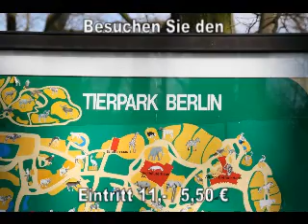Rundgang durch den Tierpark-Berlin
Tierkinderparade aus dem Tierpark-Berlin
Elefantenbaby "Dimas" ist 4 Tage alt, Rosa- und Chilepelikane wenige Wochen und Giraffenkind "Susi" überragt schon mit einer Woche den Pfleger.